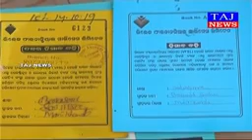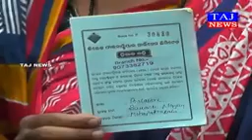May 31, 2020